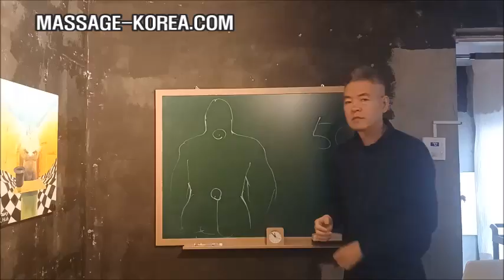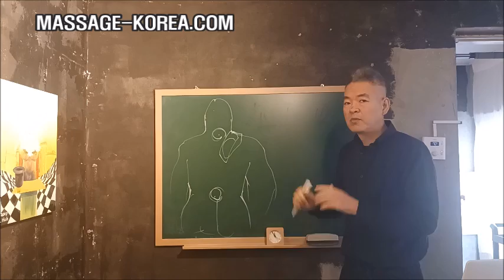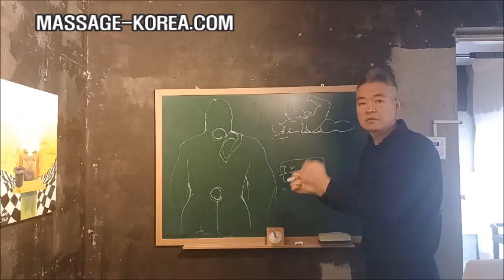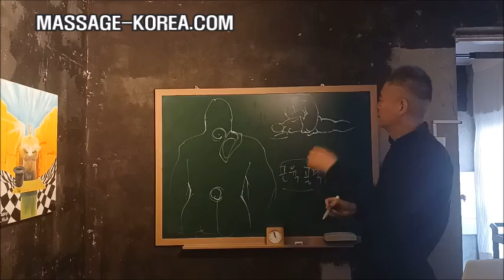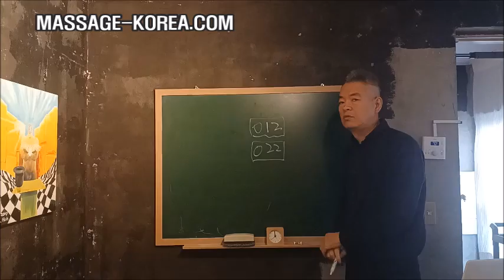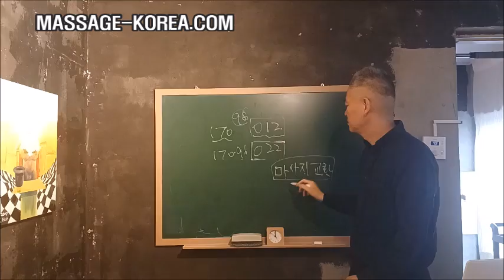남자마사지사 남성 손님 [체중이 100키로가 넘는데 유연하신 분 ]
MASSAGE-KOREA.COM
강동구 고덕동 남자 마사지사 Korean male massage therapist Seoul